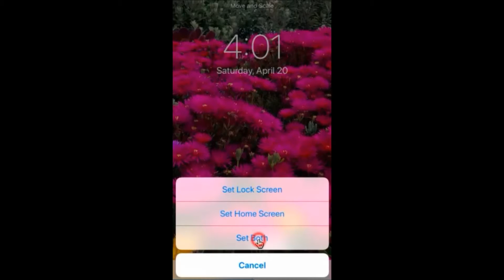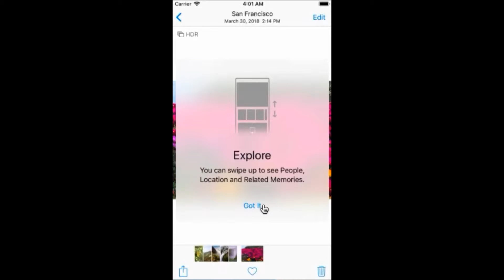ios 12.3 loop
:D changing the wallpaper doesnt work! :(